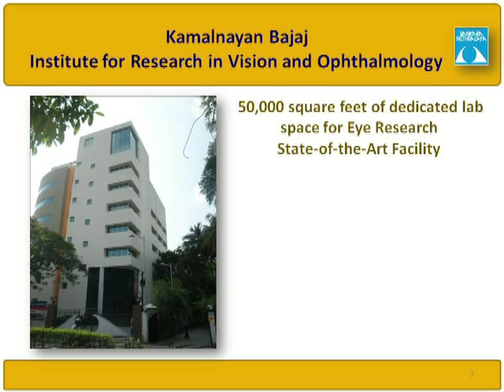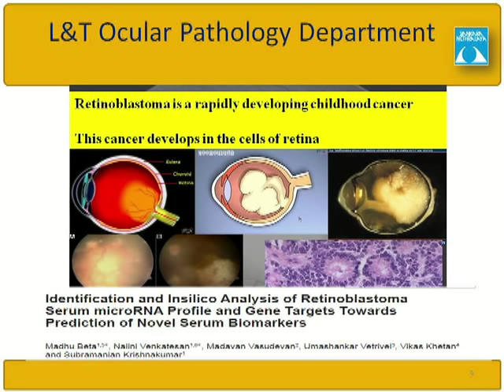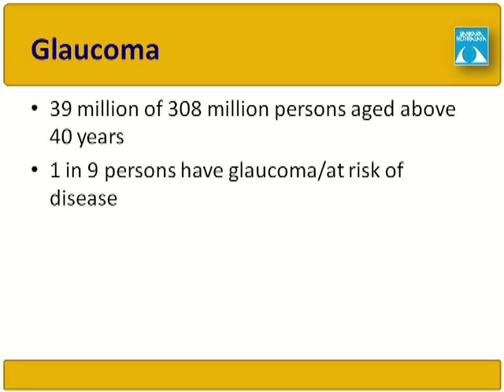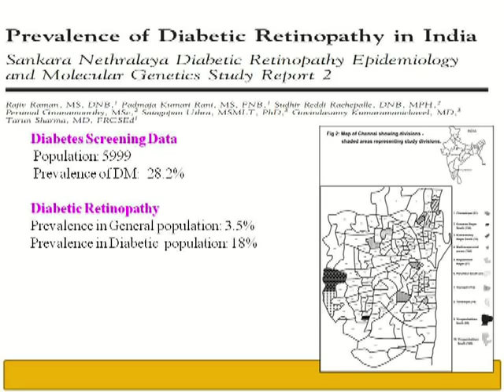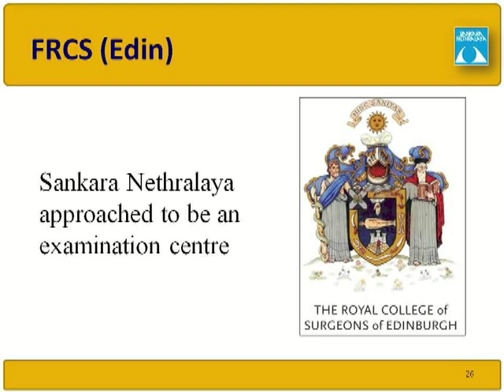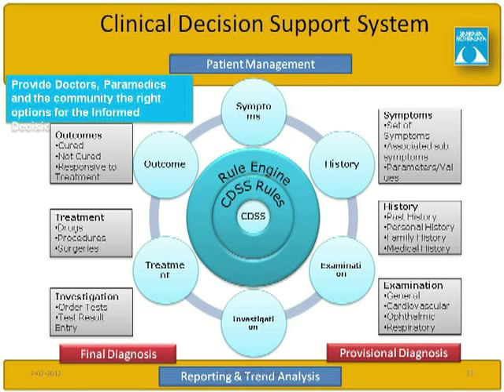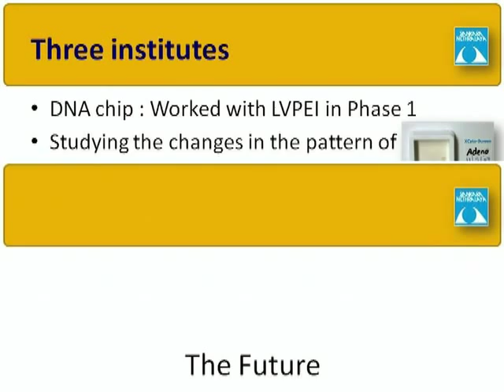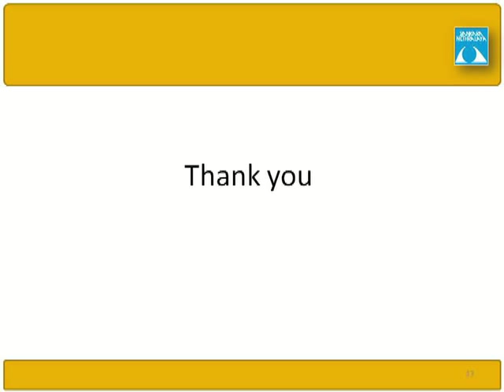Dr APJ Abdul Kalam's visit and guest lecture at Sankara Nethralaya on 7th February 2013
Dr APJ Abdul Kalam evinced keen interest in the advanced equipments, installed recently in the Stem Cell and Bio-Chemistry laboratories at the Kamalnayan Bajaj Institute for research in Vision and ophthalmology. He delivered a most absorbing guest lecture touching upon a wide spectrum of subjects like challenges in eye care, need for enhanced research in ophthalmology, focus areas of research, creation of a common knowledge platform to the role of doctors in a changing world.